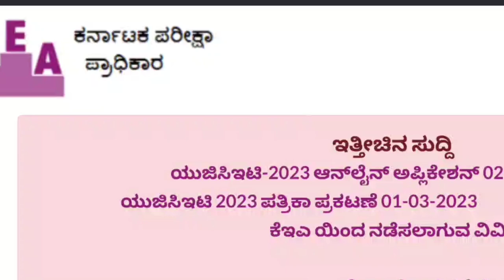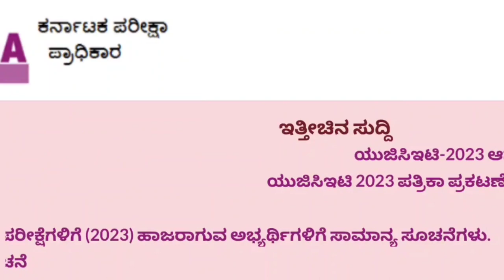KCET HALL TICKET UPDATE|HOW TO DOWNLOAD|students solution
Upi id:hatersvtu@ybl

kcet 2023,
will there be cet in 2023,
kcet online,
how to update kcet application form 2023,